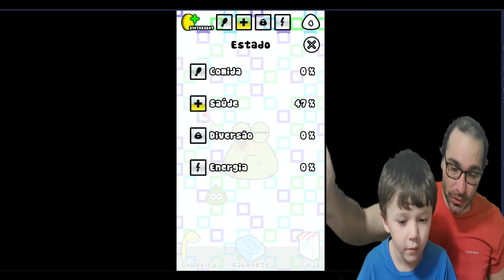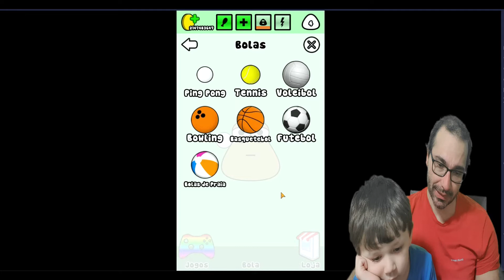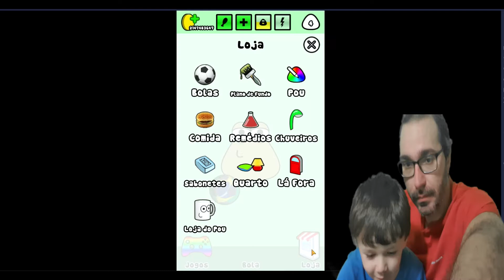JOGANDO POU E INFINITOS DESAFIOS DO LIKE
Jogamos POU e o Henrique por causa do Gabriel e Shirley quis fazer 1 milhão de desafios do like. Cuidar do Pou é muito divertido e o mais legal de tudo são os jogos que têm dentro da plataforma do Pou.